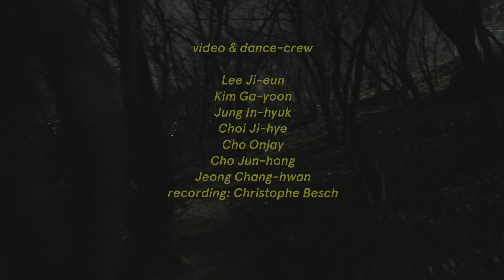UNDERCOVER - Baba Shrimps (unplugged in Seoul)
Streetperformance by Baba Shrimps - Seoul, South Korea
February 2018

Produced by: Stefan Tschumi & Grizzly GmbH